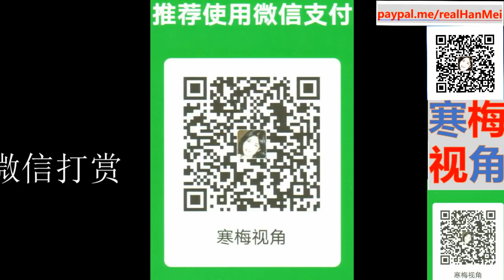220205-1【哈哈。。。真自由啊】【第一天，中国喜得一金】【寒梅视角】